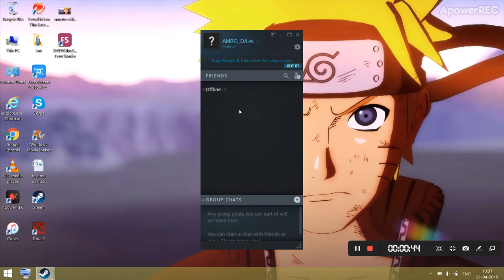Steam - How to exit steam big picture and start big picture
Simple process to initiate big picture mode and exit big picture mode.